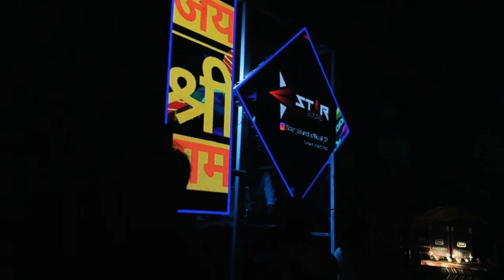vlog-41 | Hanuman ji khud hi aa Gaye Aaj | @lifestylewithved